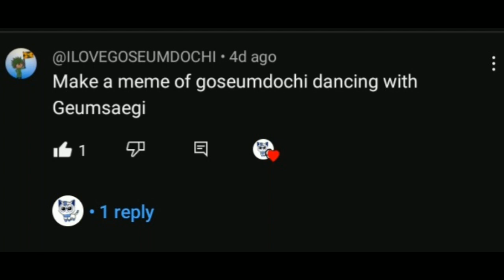Swing It Meme (Requested